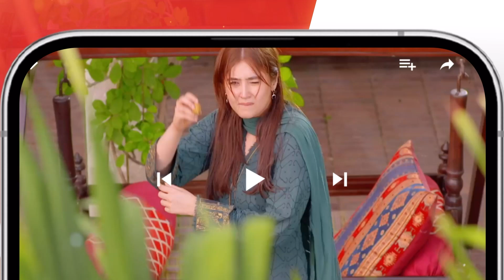Recap - Kahain Kis Se - Episode 08 - [ Washma Fatima & Subhan Awan ] - 22nd November 2023 - HUM TV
CAST:

Subhan Awan,
Washma Fatima,
Ghana Ali,
Syed Afraz Rasool,
Hareem Sohail,
Muhammad Ali Josh
Fareeda Shabbir,
Behroz Sabzwari,
Ambar Khan,
Majida Hameed,
Khalid Bin Shaheen,
Farah Nadeem,
Ayesha Kamran,
Ahmed Rafique,
Yashmeera Jan,
 Urooj,
Aliya Jamshed,
Huma Nawab,